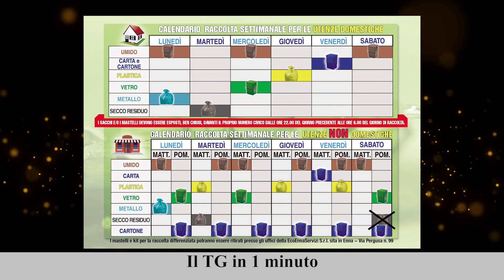Il TG in 1 minuto del 16/08/2023